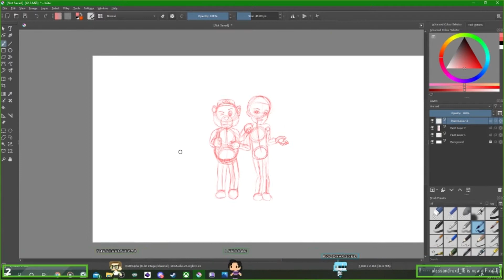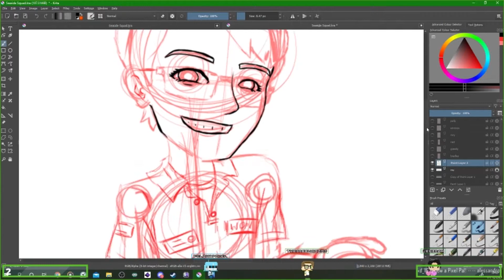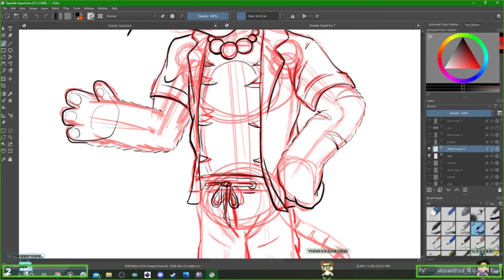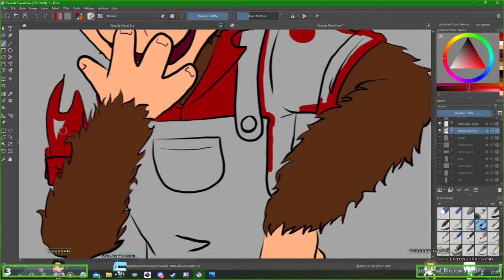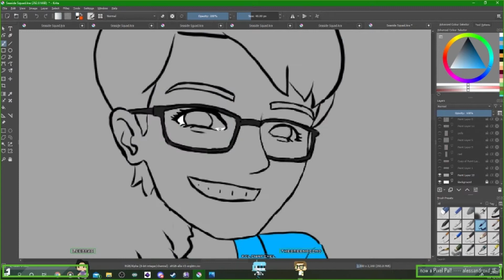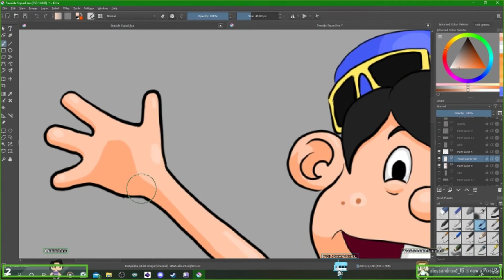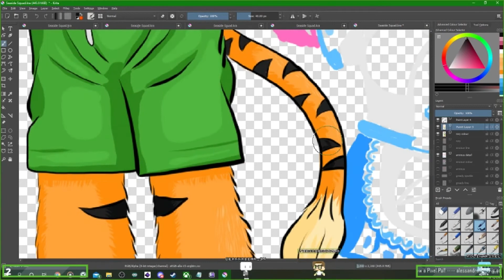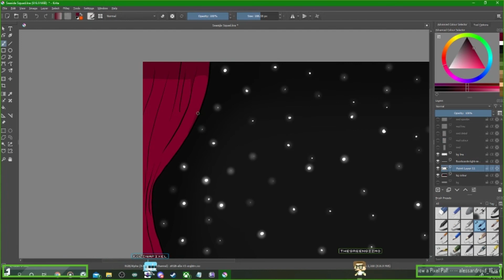The Seaside Squad and Myself Time-lapse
A time-lapse of myself and the seaside squad!
Been working for haven for almost 7 years now and never got the chance to get a photo with the characters... but that day came and i drew it ! :D

Total Time:
18 Hours 42 Minutes

and feel free to follow my other social medias down below :)